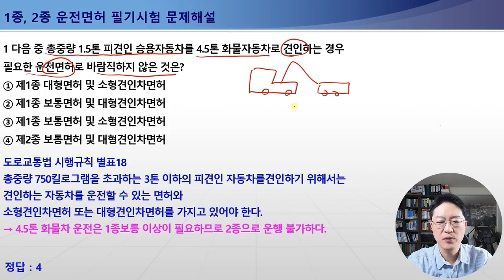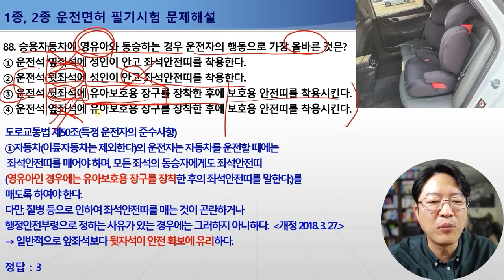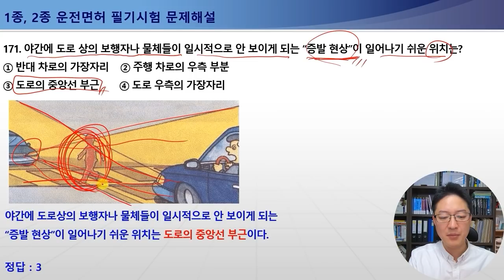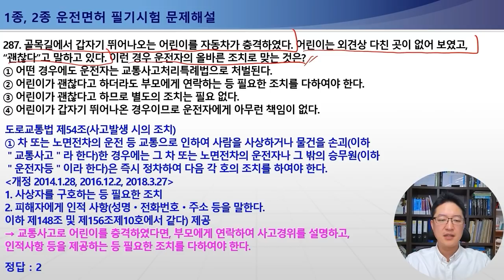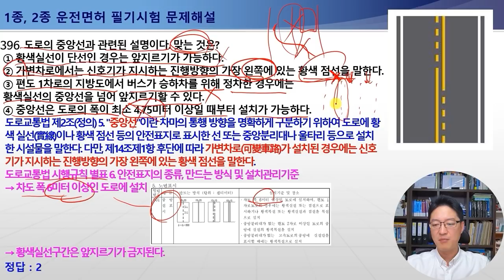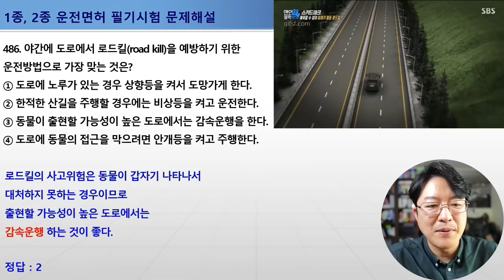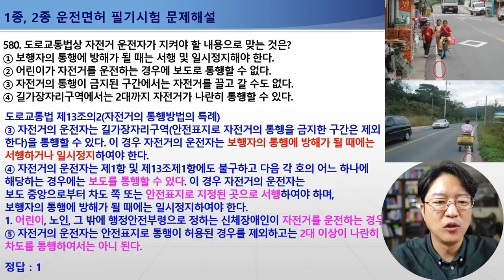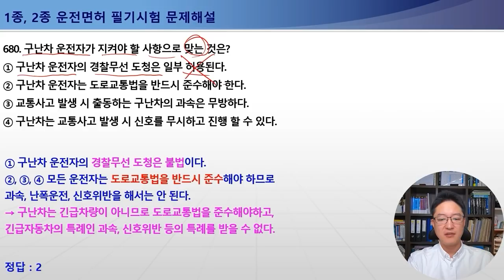2022년 개정 운전면허 필기시험 상세해설강의 - 교통공학박사 양재호(1종보통, 2종보통 운전면허 학과시험) 1~680 문장형 문제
2022년 운전면허 필기시험 1~680번 문제 해설영상입니다.
★ 학습방법!
영상의 길이가 10시간 52분 35초입니다.

★ 이 영상 빠르게 후원하기(Thanks)
영상 하단의 THANKS 버튼을 누르시면
금액별로후원 가능합니다.
후원 구독자분의 댓글은 특별한 효과가 적용되며
저를 비롯한 많은 분들의 공감을 받으실 수 있습니다.

★ 책과 함께 보시면 더욱 쉽고 빠른 합격 가능!!
양재호의 운전면허 필기시험 교재소개

★ 2022년 2월 22일 시행되는 최신 운전면허 필기시험 강의영상입니다.
도로교통공단에서 제공하는 최신 1000문제를 기반으로 제작되었으니
이 영상으로 학습하셔서 운전면허 필기학원 비용도 절약하시고,
고득점으로 합격하시는 영광을 누리시길 기원드립니다.

★ 운전면허 필기시험은 총 5가지의 형태로 구분됩니다.
각 유형별 번호와 배점은 아래와 같고,
각 유형별로 영상 바로 가실 수 있도록 타임라인 링크를 걸어두었으니
클릭 한번으로 편하고 빠르게 학습하시기를 바랍니다.

1. 문장형 문제 (001번~680번, 1답형 : 2점 , 2답형 : 3점)
00:00:00  문장형 문제 001번~680번

2+3+4+5 사진+일러스트+표지판+동영상문제 681~1000번 문제
2. 사진형 문제 (681번~780번, 각 3점)
3. 일러스트형 문제 (781번~865번, 각 3점)
4. 표지판 문제 (866번~965번, 각 2점)
5. 동영상 문제 (966번~1000번, 각 5점)

운전면허 필기시험 관련한